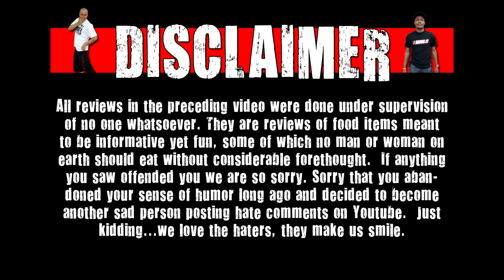WE Shorts - Ben & Jerry's Cotton Candy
Today on we shorts Deathtoll & Matt Zion review Ben & Jerry's Cotton Candy!